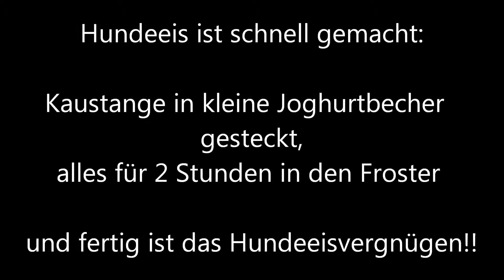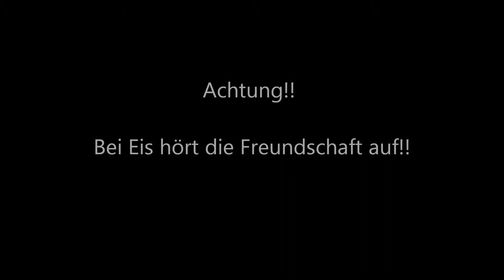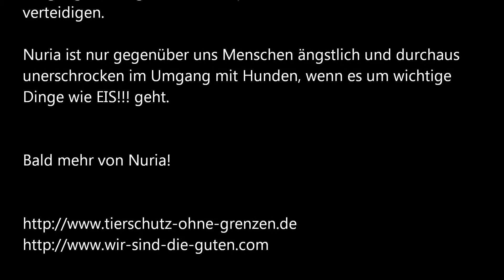Tierschutz ohne Grenzen - Nuria Eisfilm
Man nehme mit Joghurt gefüllte kleine Becher, stecke darein ein Kaustäbchen und friere das Ganze für etwa zwei Stunden ein.
Sehr beliebt an heißen Tagen. So erhält man einen Riesenspaß für Hunde:
Für Hundeeis kann auch ein eher ängstlicher Hund für einen Moment die Contenance verlieren und Besitzansprüche anmelden, was ihm bei normalen Hundefutter nicht mal im Traum einfiele.